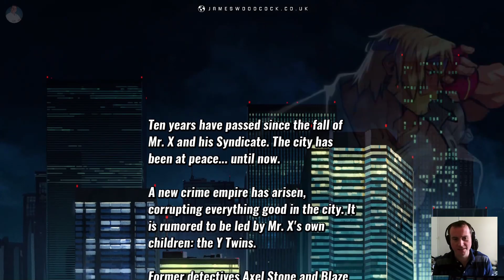Let's play Streets of Rage 4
I enjoy an hour of Streets of Rage 4 in my very first online live stream.